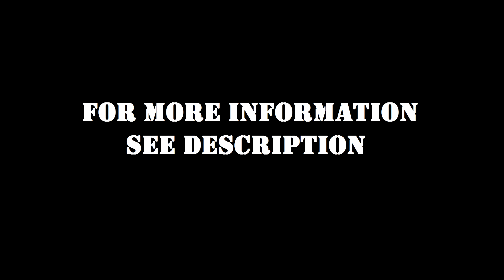Yamaha XJ6 F Soundcheck (Stock Exhaust)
No modifications & stock exhaust.